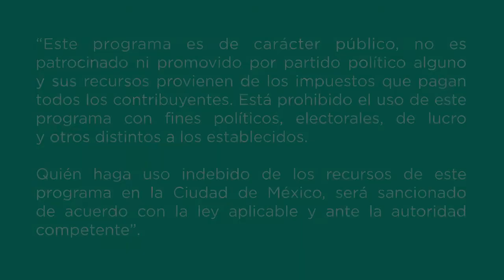Danza y poesía para el bienestar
El siguiente tutorial te guiará en la creación de una coreografía, que mezcla la danza y la poesía con el fin de revitalizar cuerpo y alma, déjate llevar y disfruta de la palabra y el movimiento.

Taller: Danza, escritura y sanación
Tallerista: Carlos Ascención Ramírez Méndez